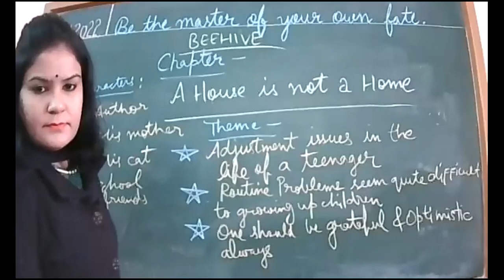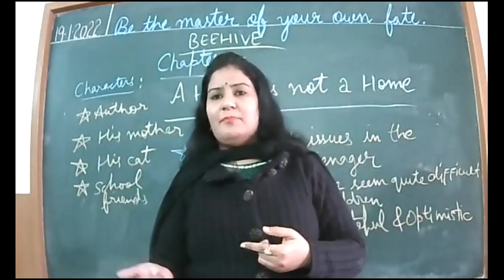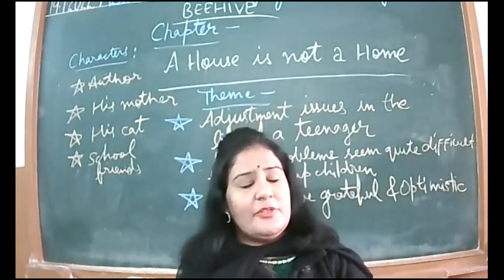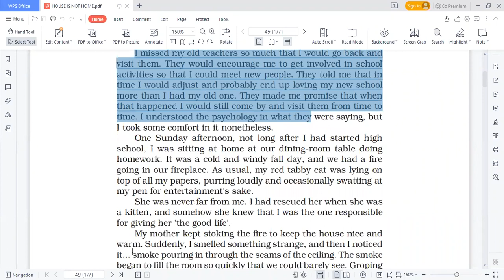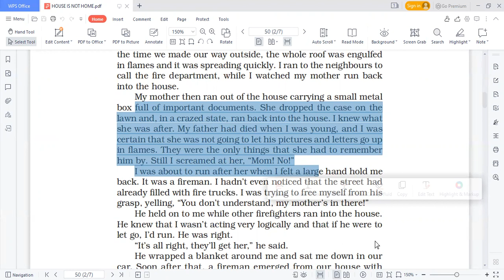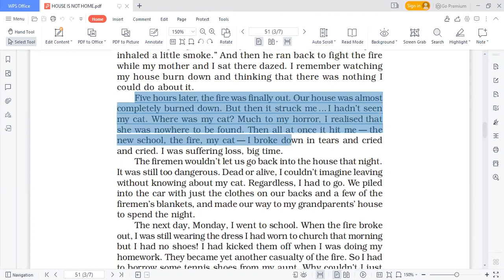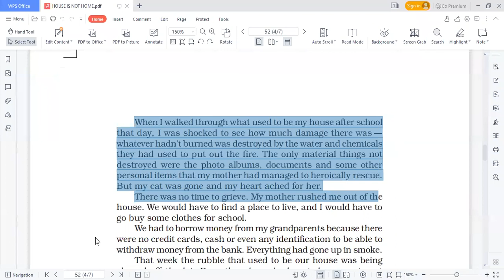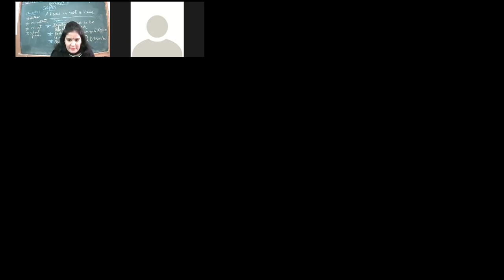19 1 2022 IX D ENGLISH